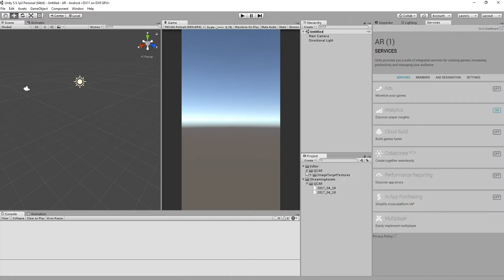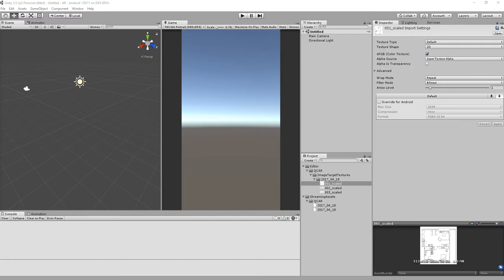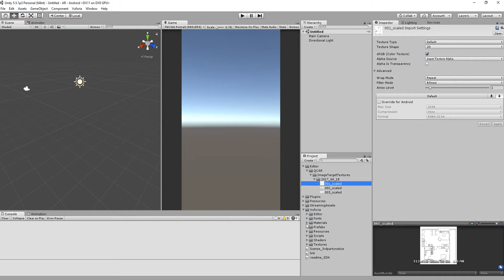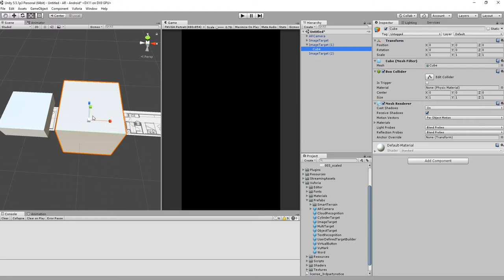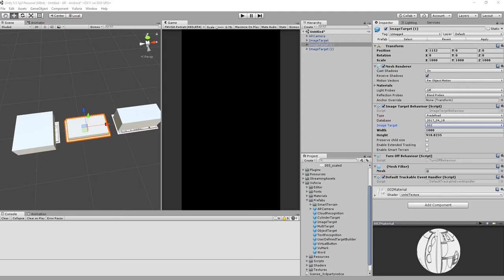MESISE.COM - AR CODE : แก้ปัญหา Marker ขาว (VUFORIA)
สวัสดีครับชาว MESISE ที่กำลังเจอปัญหา Marker เป็นสีขาว รับรองว่าปัญหานี้จะหมดไปถ้าแก้ไขตามที่สอนในคลิปนี้นะครับ ง่าย ๆ ได้ใจความครับ

Line : MESISE